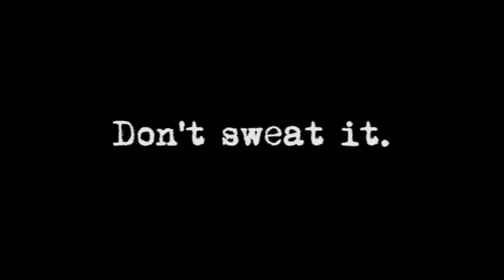VC Writing Center: Don't Sweat It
The Writing Center at Vassar College
Open 3pm to 11pm Sunday thru Thursday.

Written and Directed By: Maria Rose, Matias Breuer, Kathryn Hodge, Victoria Youngblood
Producer: Kathryn Hodge
Edited By: Victoria Youngblood

Special Thanks to Wendel Smith

Executive Producers of  VCTV2U: Maria Rose and Michael Iselin